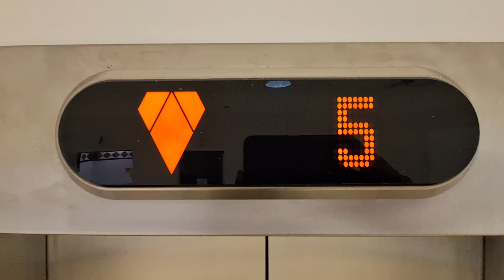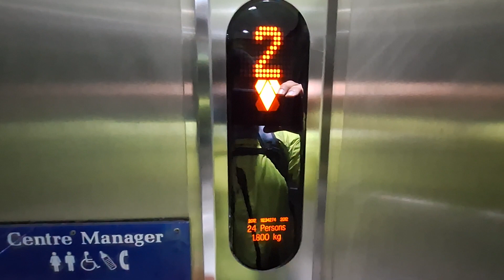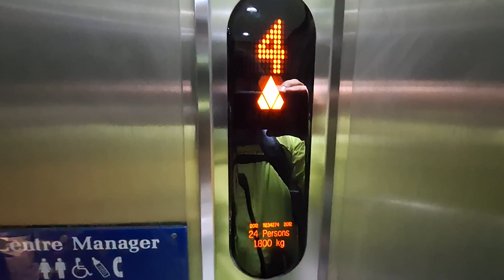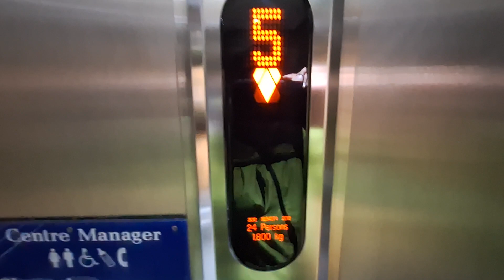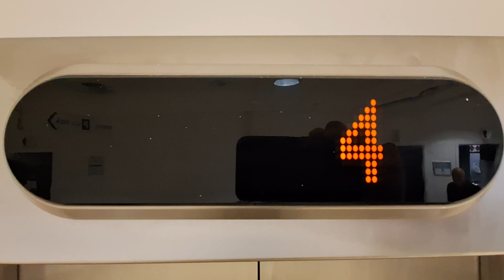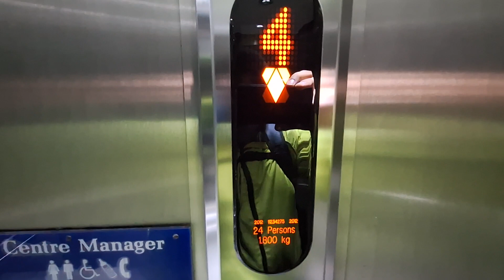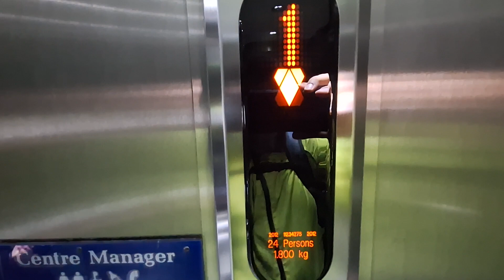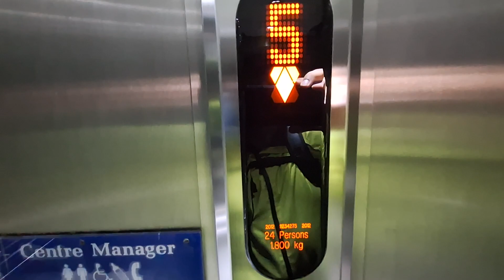Modded KONE Lifts at the Eastgate Shopping Centre in Inverness (Eastgate Mall Car Park)